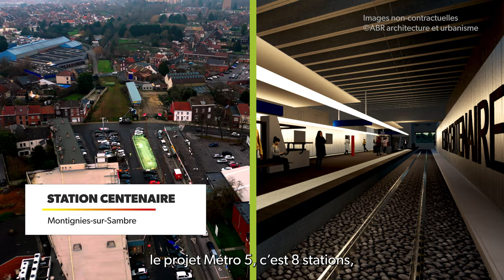Le Metro 5 à Charleroi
Pour le projet Métro 5 du TEC Direction de Charleroi, Connect a réalisé une vidéo projet pour présenter la réhabilitation de cette ancienne ligne de métro jamais exploitée.
En savoir plus sur notre collaboration avec @LeTECbe ? Visitez le site web de Connect en français :